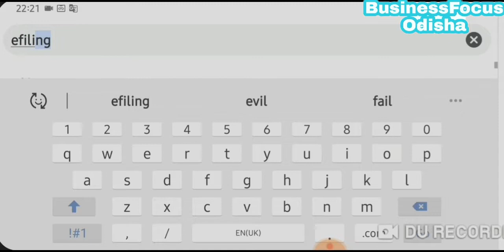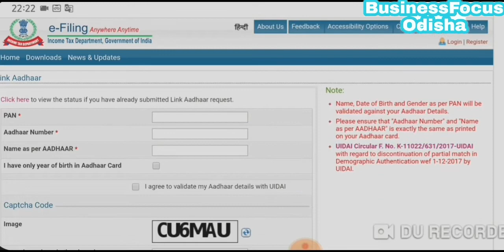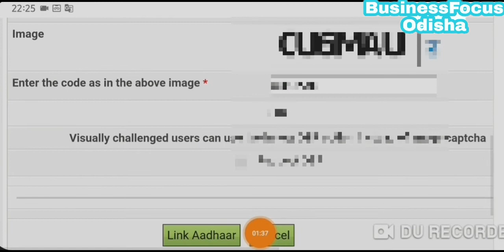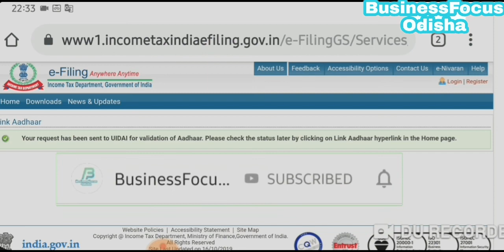Pan card to aadhaar card link online odia/How To Link Pan Card With Aadhar Card In odia Step by Step